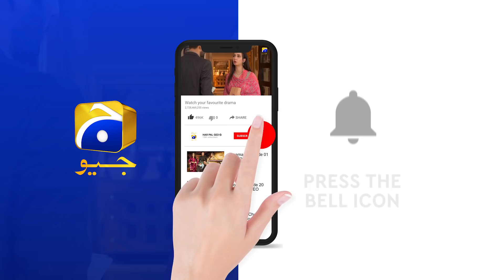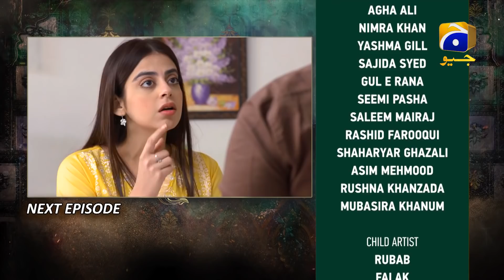Mujhe Khuda Pay Yaqeen Hai - Ep 54 Teaser - 19th March 2021 - HAR PAL GEO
Written By: Soofia Khurram
Directed By: Saleem Ghanchi
Produced By: Abdullah Kadwani & Asad Qureshi
Production House: 7th Sky Entertainment

Cast :
Agha Ali
Nimra Khan
Yashma Gill
Sajida Syed
Gul E Rana
Seemi Pasha
Saleem Mairaj
Rashid Farooqui
Shaharyar Ghazali
Asim Mehmood
Rushna Khanzada
Mubasira Khanum